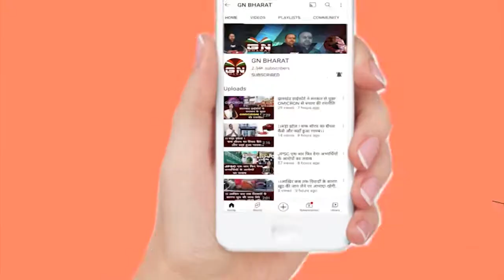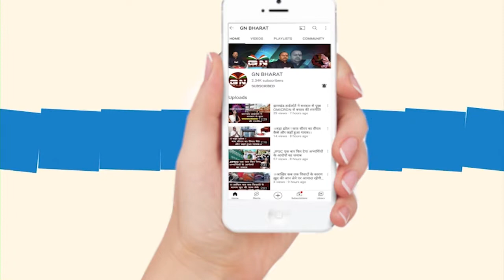झारखंड प्रदेश Congress कमेटी OBC विभाग ने की महंगाई पर चर्चा